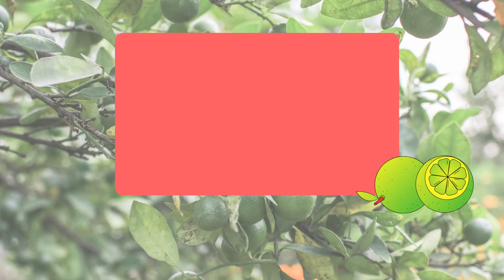Calamansi Concentrate Juice Steps and Process